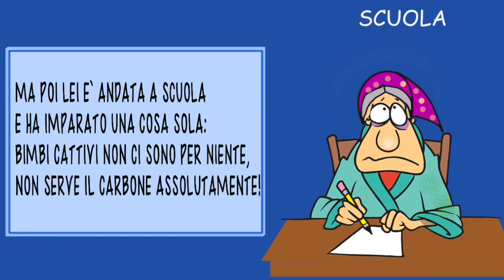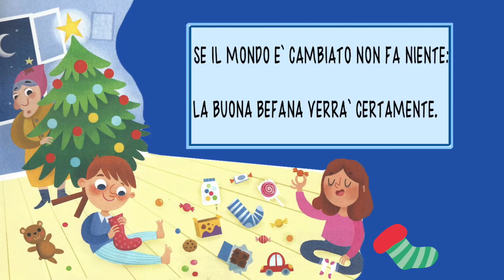LA BEFANA-speciale Epifania- con testo in descrizione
dad- scuole- bambini- attività -stranieri-
alta leggibilità
TESTO
UN TEMPO LA BEFANA
VENIVA COL VENTO DI TRAMONTANA
SU UNA SCOPA E COL SACCONE
MEZZO PIENO DI CARBONE
E LASCIAVA TANTI DONI
SOLAMENTE AI BIMBI BUONI.

MA POI LEI E` ANDATA A SCUOLA
E HA IMPARATO UNA COSA SOLA:
BIMBI CATTIVI NON CI SONO PER NIENTE,
NON SERVE IL CARBONE ASSOLUTAMENTE!

NON SERVE LA SCOPA PER PORTARE IL SACCONE,
SI VIAGGIA COL RAZZO A PROPULSIONE.
CI SONO DONI PER TUTTI I BAMBINI,
ANCHE SE NON ESISTONO PIU` I CAMINI.

SE IL MONDO E` CAMBIATO NON FA NIENTE:
LA BUONA BEFANA VERRA` CERTAMENTE.